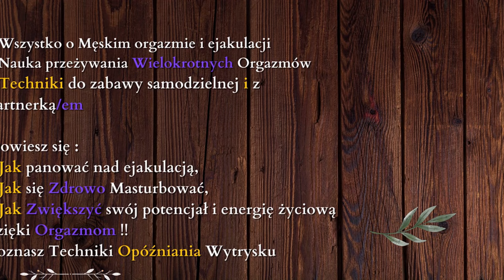JAK DOPROWADZIĆ JĄ DO ORGAZMU 🤩 ŁECHTACZKOWY A POCHWOWY // ASHANTI PSYCHE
i naciśnij: 🔔 żeby być zawsze na bieżąco.
Zapraszam Cię tutaj w Piątek o godz. 14:00 - Co drugi tydzień !
Jeśli tylko masz ochotę 💗

Można też zakupić fajny Kurs poprzez przycisk ''Wesprzyj'' - znajdziesz go na stronie głównej kanału @ashanti.lifeblog albo z pozycji komputera funkcja ''Wesprzyj'' jest dostępna pod samym filmem. 😊
(Aby zakupić kurs trzeba być zalogowanym na Youtube i w Google).

➡ Dostępne Kursy:

- Kurs "PROSTATA I LEPSZY SEX'' 😍
Teraz w Promocyjnej Cenie za 59,99zł !!

Wiedza MEDYCZNA I PSYCHOLOGICZNA zawarta w 3 filmach !
Dowiesz się jak UROZMAICIĆ WASZ SEKS, JAK ZWIĘKSZYĆ odczuwanie PRZYJEMNOŚCI Seksualnej, JAK ZAPOBIEGAĆ Rakowi Prostaty - Jednego z najczęściej występujących nowotworów u mężczyzn.
Kurs jest poparty Badaniami i Przykładami.
ROZPAL na  NOWO Ogień w Waszym Związku. 🔥 Pokaże Ci jak Sprawić by On/Ona myślał/a o Tobie cały dzień...
Wszystko w TYM KURSIE razem z BONUSEM: ,, CO ZROBIĆ ŻEBY NASZE ŻYCIE SEKSUALNE BYŁO BARDZIEJ UROZMAICONE " 💖 + PRZYKŁADY GOTOWE DO WYKORZYSTANIA. 😈

- Kurs "WIELOKROTNE ORGAZMY" 🔥
Zawiera również Dostęp do Kursu "PROSTATA I LEPSZY SEX'' 😍
Jedynie za 179,99zł !!

Z Kursu dowiesz się:
- Wszystkiego o męskim Orgazmie i Ejakulacji 💦,
- Jak doświadczać WIELOKROTNYCH Orgazmów,
- Jak zwiększyć intensywność Orgazmów,
- Jak panować nad Ejakulacją,
- Jak opóźniać Wytrysk,
- Jak się zdrowo masturbować (bo niestety większość z Nas robi to niekorzystnie dla siebie a potem swojego przyszłego związku) 💕,
- Jak zwiększyć swój potencjał, energię życiową i polepszyć tym swoje zdrowie.
W kursie ĆWICZYMY RAZEM !🔥  Krok po Kroku - Wszystko objaśniam i Pokazuje. Poznasz techniki do pracy samodzielnej Jak i z Partnerką/em.
A co to oznacza? Że Kurs jest świetny dla Singli Jak i Mężczyzn w związku. 😉
Jesteś Gotowy na wyższy poziom ROZKOSZY ?
Zapraszam. 💋🤗

KURSY SĄ TEŻ ŚWIETNYM POMYSŁEM NA PREZENT DLA NIEGO 🎁

❗️UWAGA❗️

Kursy są w formie SUBSKRYPCJI!
PAMIĘTAJ, ZEBY ZREZYGNOWAĆ Z SUBSKRYPCJI PRZED UPŁYWEM MIESIĄCA !
MOZESZ ZREZYGNOWAĆ W DNIU ZAKUPU - DOSTĘP POZOSTANIE AKTYWNY DO KOŃCA MIESIĄCA, np. Kupiłeś kurs 2.06 rezygnujesz z subskrypcji dnia kolejnego, a dostęp pozostaje aktywny do dnia 2.07 czyli CAŁY kalendarzowy miesiąc !🤩

*Wszystkie treści na kanale Ashanti, tworzone są w celach informacyjnych oraz rozrywkowych.
Pamiętaj mój kurs NIE JEST poradą lekarską, JEŚLI masz poważne dolegliwości / jesteś chory - udaj się do lekarza.  😉